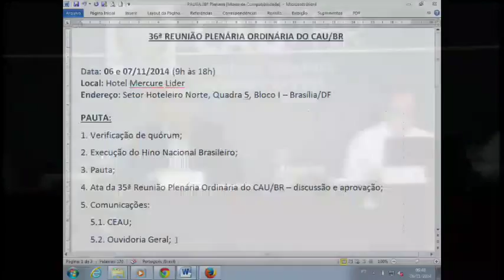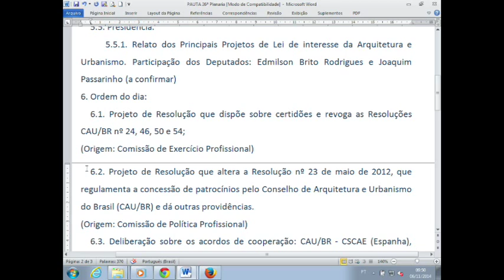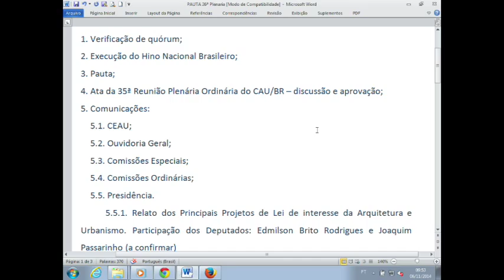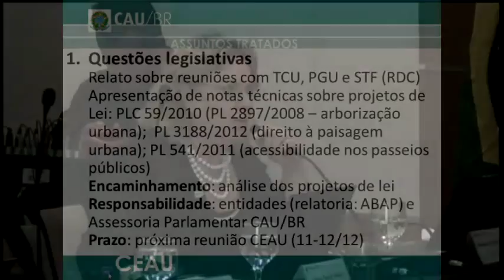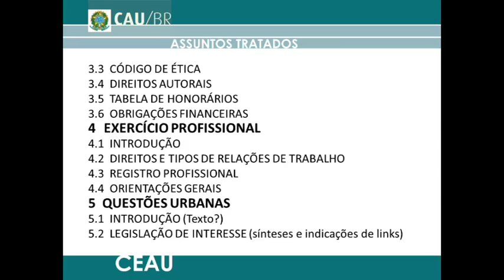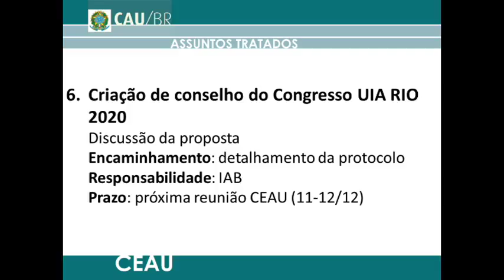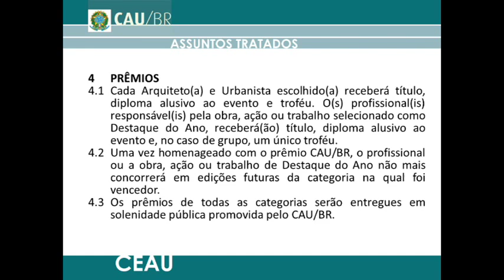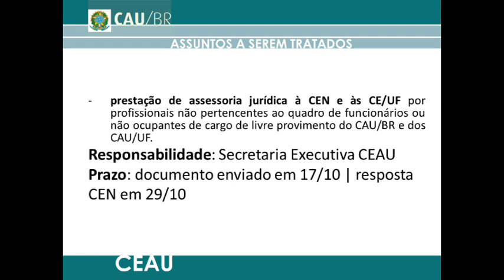36ª Reunião Plenária Ordinária - Parte 1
O CAU/BR realizou sua 36ª Reunião Plenária Ordinária em Brasília, nos dias 06 e 07 de novembro de 2014. Os conselheiros federais receberam a visita de dois novos deputados federais recém-eleitos, e que também são arquitetos: Roney Nemer (PMDB-DF) e Joaquim Passarinho (PSD-PA). O objetivo é apresentar aos parlamentares os projetos de lei de interesse da Arquitetura e Urbanismo, e as posições do CAU em relação esses projetos, de acordo com os debates promovidos nos Seminários Legislativos promovidos em 2013 e 2014. Os dois parlamentares vão iniciar seu primeiro mandato federal a partir de fevereiro de 2015.